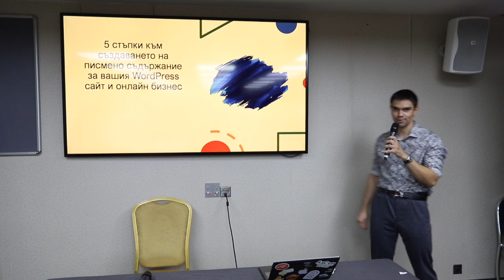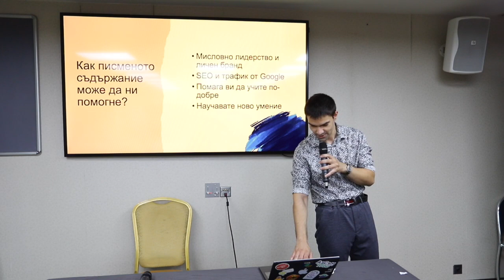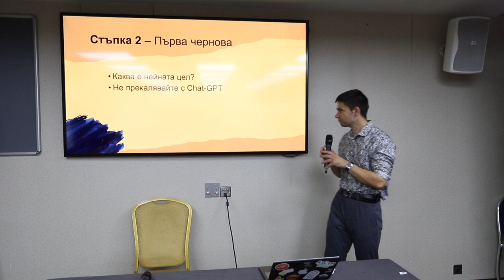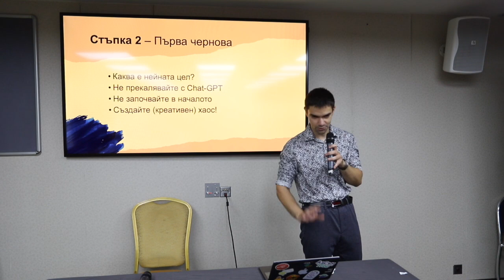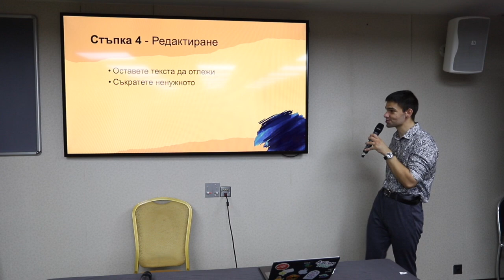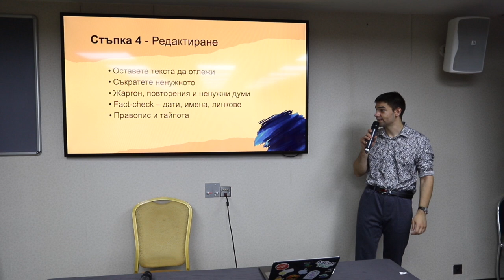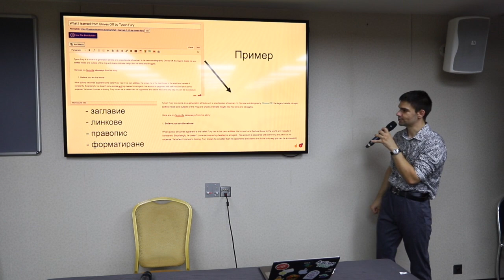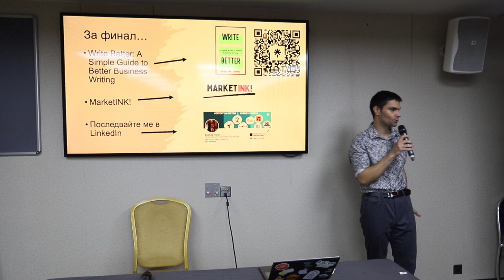5 стъпки към създаването на писмено съдържание за вашия бизнес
В "5 стъпки към създаването на писмено съдържание за вашия WordPress уебсайт и онлайн бизнес", ще откриете как писането на съдържание може да бъде вълнуващо и полезно за развитието на вашия онлайн бизнес.

Божидар Иванов разкрива защо блоговете са ценен ресурс и представя 5 стъпки, които ще ви помагат да създавате качествено съдържание, дори и ако не сте професионален писател.

Видеото е подходящо за всички - от фрийлансъри и предприемачи до тези, които просто искат да споделят своите истории и опит с публиката си.